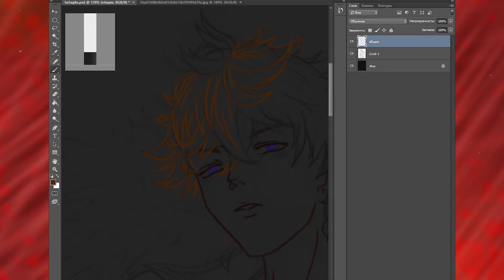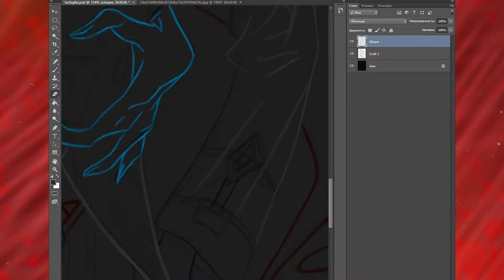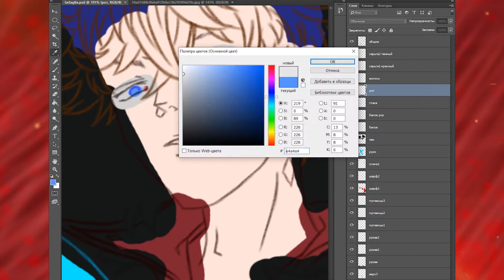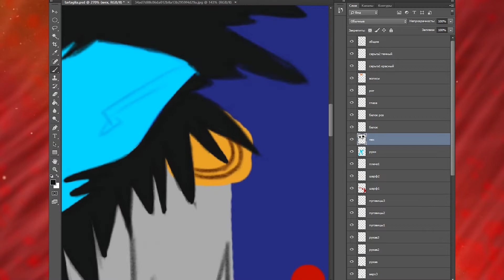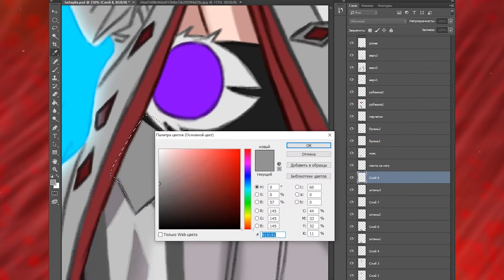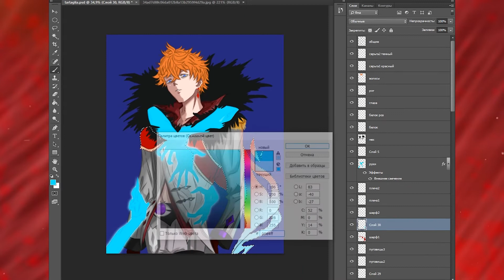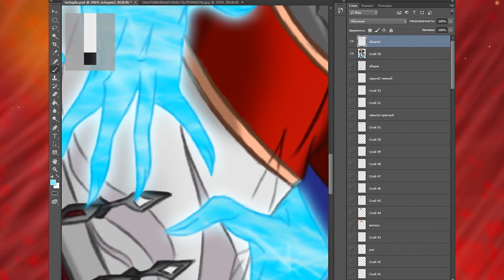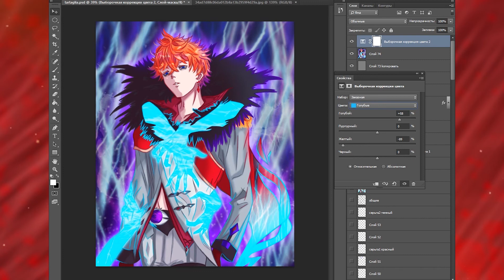SPEEDPAINT - GENSHIN IMPACT | TARTAGLIA | EVIL VER | [0beta]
My name is Elizabeth. My Nickname is "0beta" and I'm from Russia.

Music: 1) Armin Van Buuren - In And Out Of Love (Dubstep and Chillout)
2) ∆XIU'S LIИK - ROTTEN
3) |lemniscata| - nothing

ВСЕХ С НАСТУПАЮЩИМ!!

Для того, чтобы приобрести Тарталью со всеми исходными материалами, пишите в директ в моём инстаграме или в личных сообщениях Вконтакте (в конце видео направление по соц.сетям)